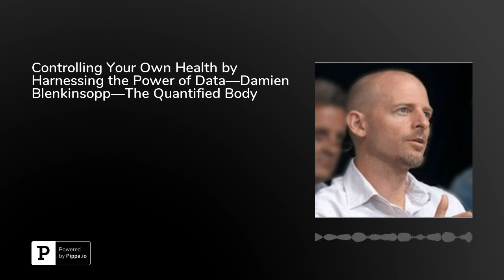Controlling Your Own Health by Harnessing the Power of Data—Damien Blenkinsopp—The Quantified Bod...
When Damien Blenkinsopp set out to visit Thailand in his early twenties, he had no idea what was in store for him: the acquisition of an unknown illness resulting in a myriad of strange and scary symptoms that would take years to recover from, but that would also change the direction of his life for the better.He visited countless specialists and bounced from hospital department to hospital department over the course of many years in search of a diagnosis and reprieve from his sickness, but it persisted nonetheless. Failure to find an answer through these means is what compelled him to begin his own investigation by collecting data from his body in every feasible way.Part of this investigation included the creation of The Quantified Body podcast, which he used as a tool for accessing and connecting with a wide range of scientists and individuals who had conducted their own self-experiments in an attempt to find answers that the medical system just couldn’t provide.Over the course of four years, Blenkinsopp mapped out his experience with different dietary approaches, and found that the ketogenic diet and fasting seemed to provide the greatest amount of relief from his symptoms. In response to this finding, he founded Ketosource, a website dedicated to providing others with the information and insights he’s learned throughout his journey, which continues to this day.Tune in to hear all the details of Blenkinsopp’s incredibly unique story and his take on how to navigate the US and UK medical systems, the fasting mimicking diet, the power of data, and more. For resources, check out The Quantified Body podcast and visit ketosource.co.